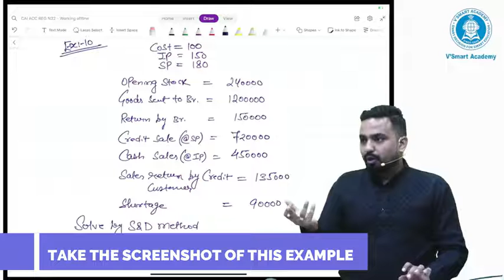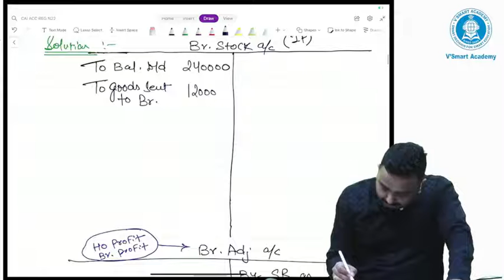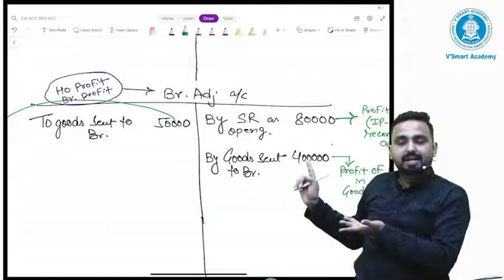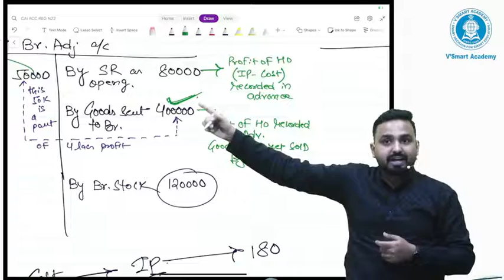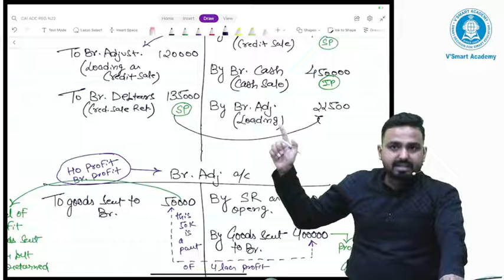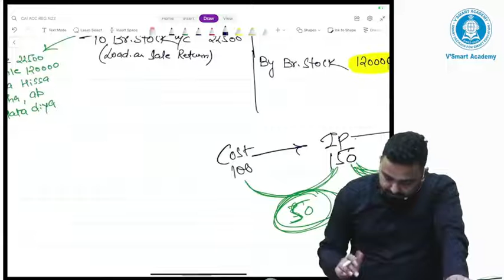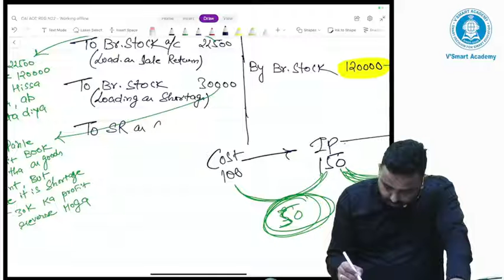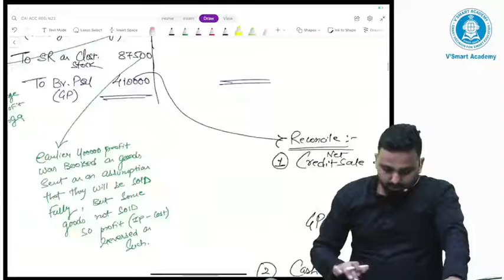BRANCH ACCOUNTS | STOCK & DEBTORS METHOD | DETAILED UNDERSTANDING | CA INTER | VSMART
Join Our Telegram Channels and Groups for all Updates and Most Free Resources-
1. CA Inter Vsmart Channel
2. CA. Jai Chawla Channel
3. Jai Sir Inter Accounts & Adv. Accounts Grp

CA INTER FREE RESOURCES FOR MAY 22 & NOV 22 ATTEMPT
BY CA. JAI CHAWLA

FREE RESOURCES USEFUL FOR EXAMS:
1. List of Imp Questions for CA Inter Accounts May/Nov 2022:

2. List of Imp Questions for CA Inter Adv Accounts May/Nov 2022:-

3. Free CA INTER AS TRUMP BOOK (Smart Book) :-